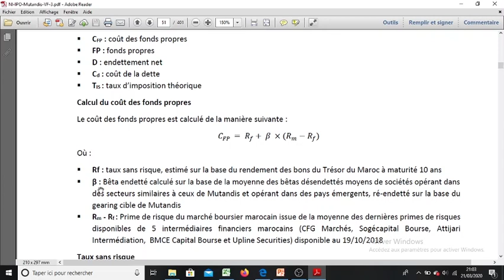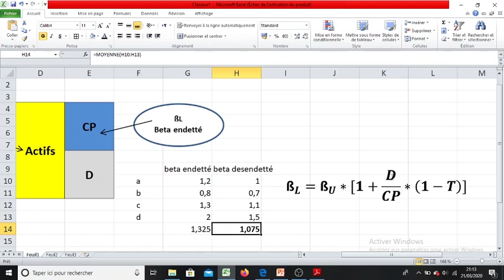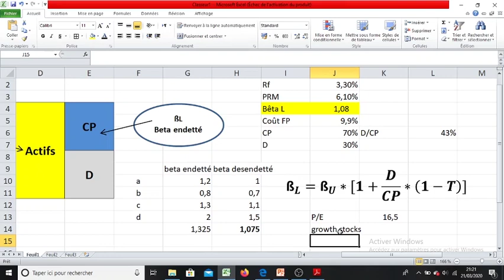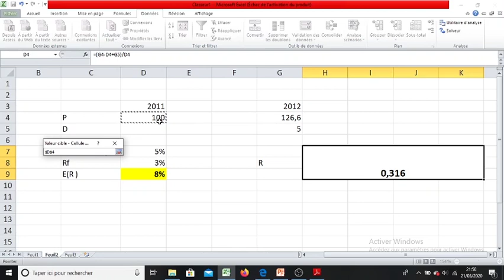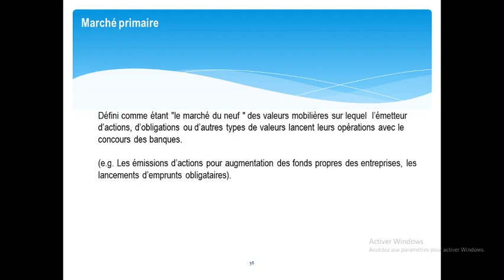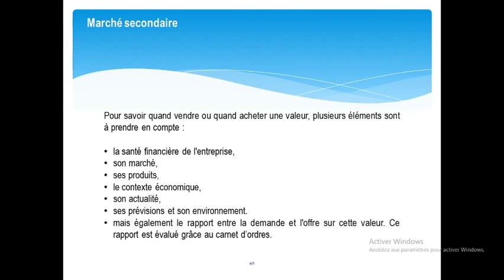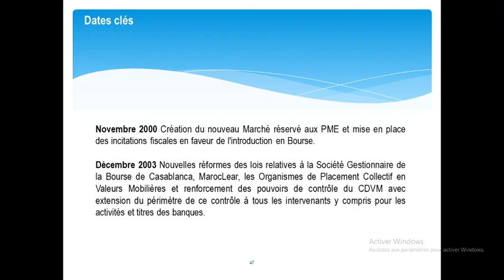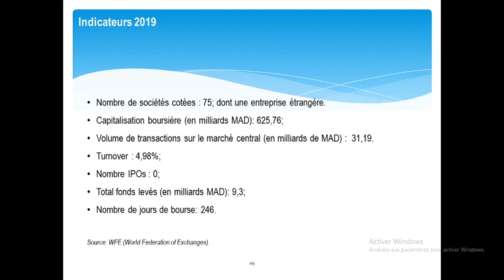Cours à distance MCIF pour S6 - vidéo n°2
Par Pr. Khalid El Badraoui - ENCG Agadir